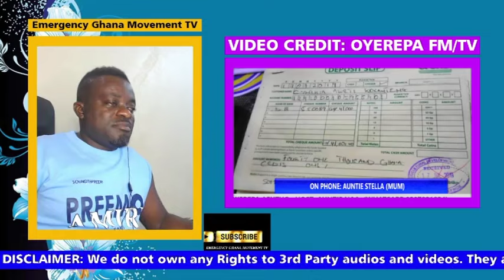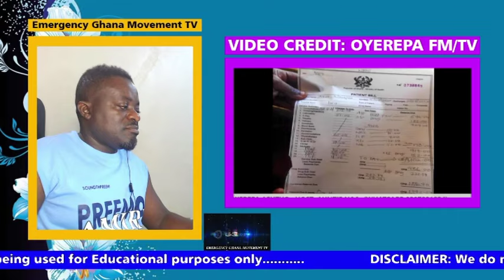Oyerepa futuo auntie naa live today: No the pastor cannot steal the chairs like